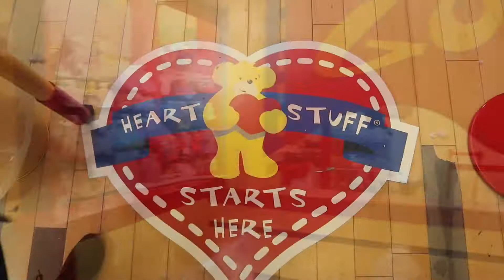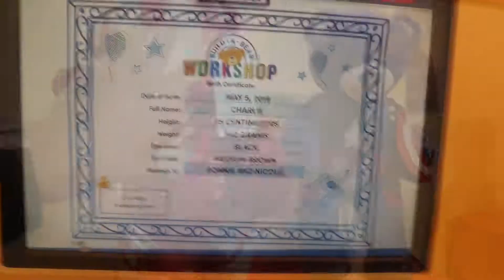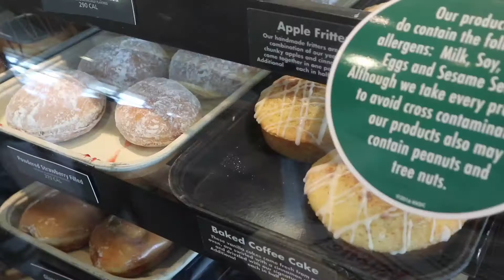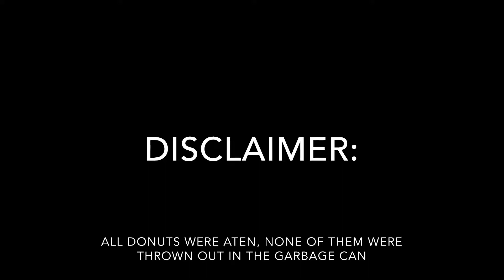Did we break my ex-boyfriend’s car!??😱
Hi everyone, i went to Vancouver with my boyfriend and took a lot of footage abou tour trip! hope you enjoy. this may also be a 2 part video because otherwise it wuld be too long, so wait for it! :)

Things that you may be wondering?⬇️

     - I’m 18
➡️Where are you from?
     -Dominican Republic
➡️where do you live?
     - Canada 🇨🇦
➡️what do you film with?
     -Canon m100
➡️What do you edit with?
      -iMovie for iPhone